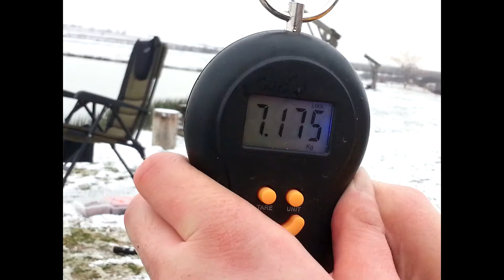First Method Feeder Fishing in 2018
My First Method Feeder Fishing in this year 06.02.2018 on the Havasi lake ( Satu Mare , Romania ).